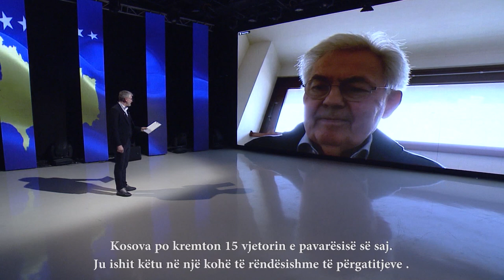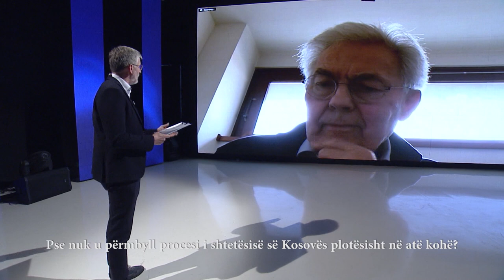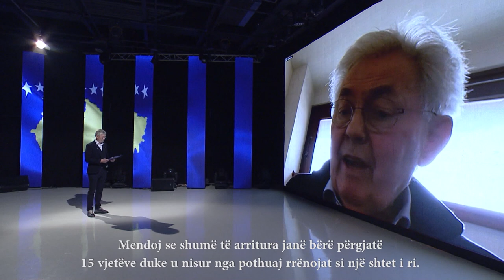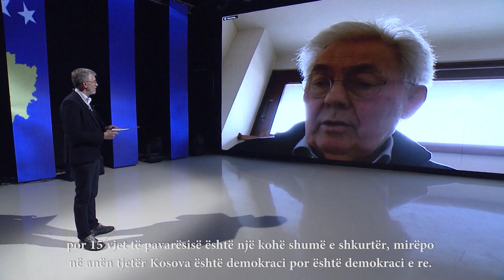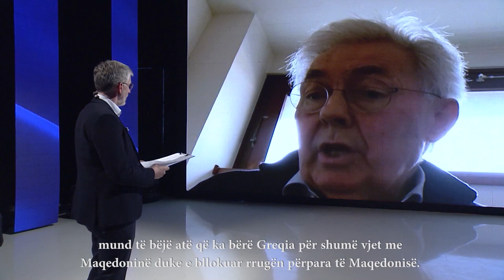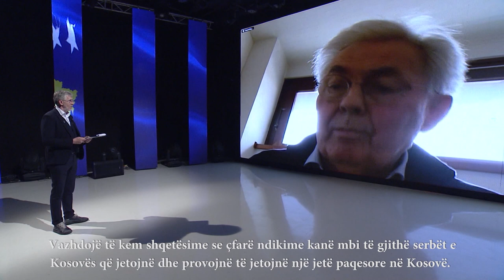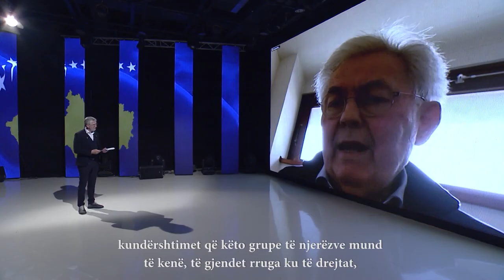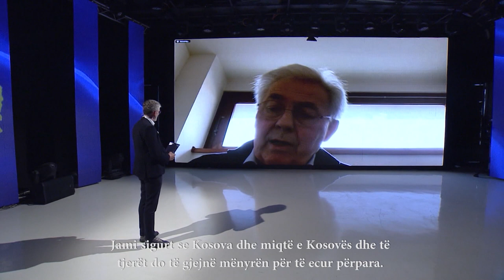Intervistë me ish-kryeadministratorin e Kosovës, Soren Jessen Petersen